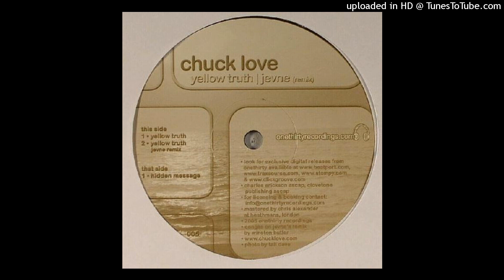Chuck Love - Yellow Truth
Label - Onethirty Recordings
Country - US